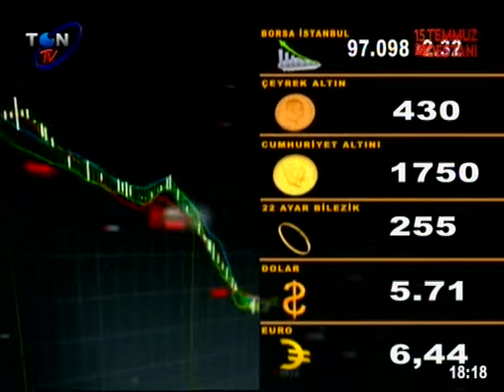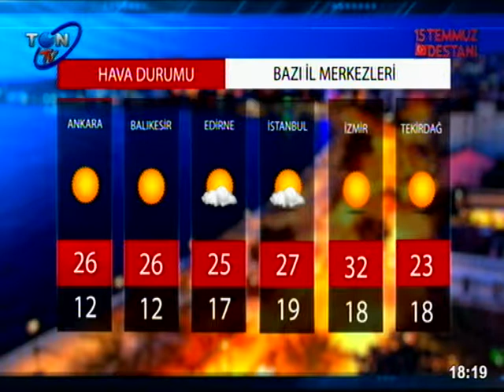2019 07 15 ANA HABER 15 TEMMUZ